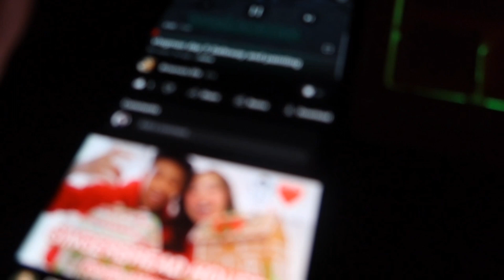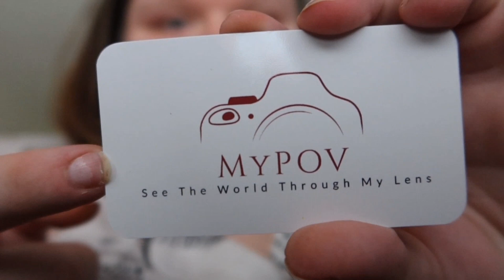Making Christmas cookies vlogmas day 6